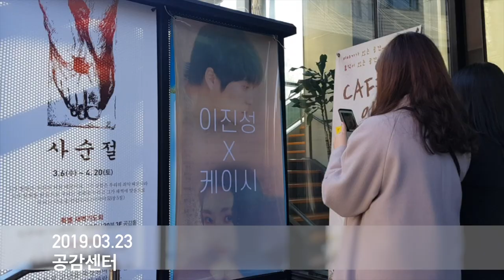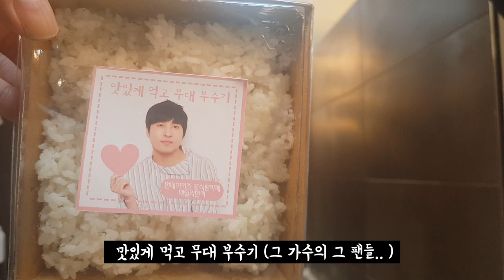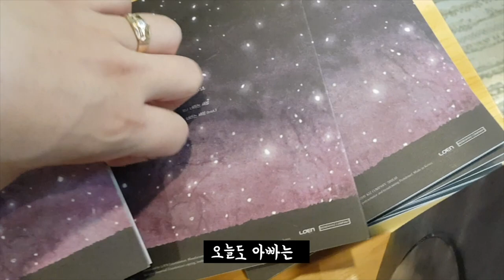[아빠는 근무중..] 먼데이키즈 이진성X케이시 '美친 라이브' Behind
[아빠는 근무중..] 먼데이키즈 이진성X케이시 '美친 라이브' Behind 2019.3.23

video by xayopark